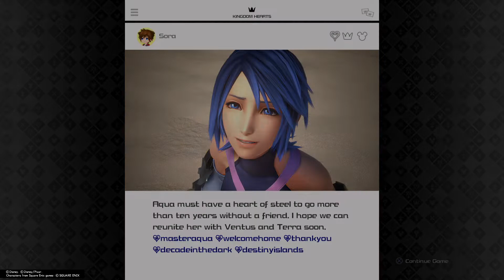KINGDOM HEARTS Ⅲ Part 60 - The Light From The Past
Welcome! We are at the showdown of the history. The Denizens of light vs the Denizens of Darkness. The ultimate showdown is here as we join Sora, Donald, Goofy, and the other guardians of light as we venture through the prophecy of the Ancient Lost Masters! We are gathering the denizens of light as we prepare for the endgame! Lets stop Xehanort once and for all!